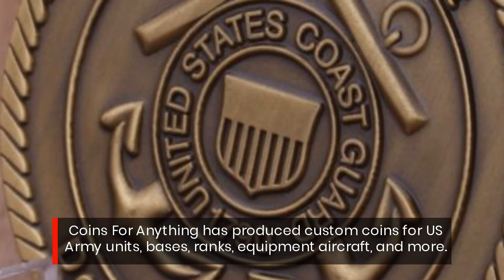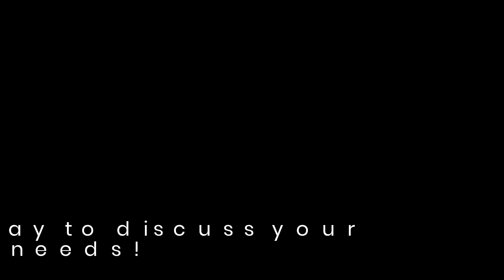Army Challenge Coins by Coins For Anything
Custom Army Challenge Coins Minted